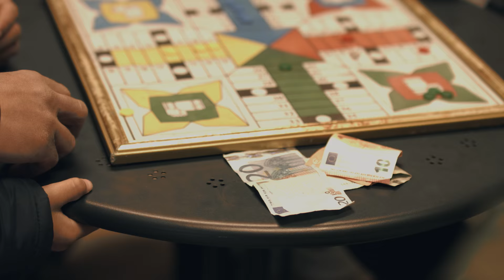LBH - LOS BADR